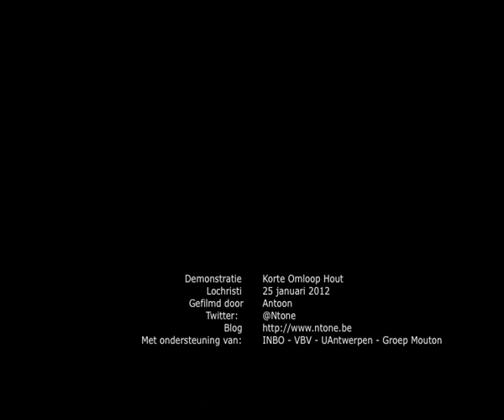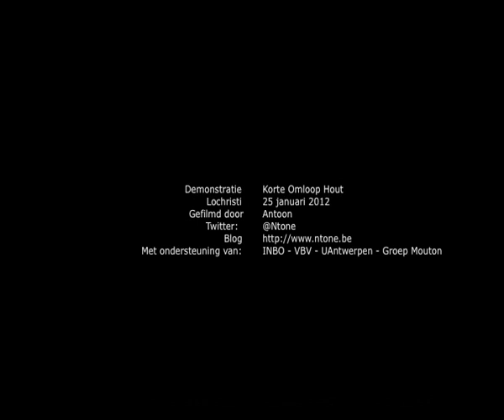Demonstratie Korte Omloophout Lochristi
Demonstratie met John Deere 6920 en Ny Vraa Bioenergy KOH-oogstmachine in Lochristi.
Een 2-jarige Wilgen-aanplanting werd ge-oogst.
De demonstratie gebeurde door Inbo, Inagro, VBV, UAntwerpen en de Groep Mouton

Demonstration of the Ny Vraa Bioenergy SRC-harvester. The SRC-plantage was planted 2 years ago.